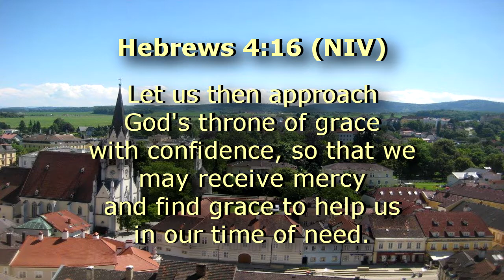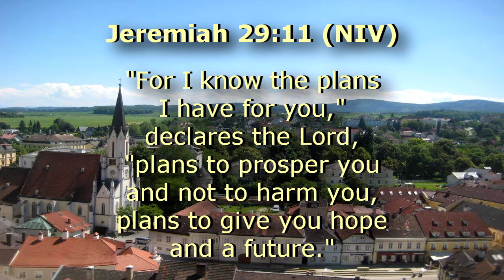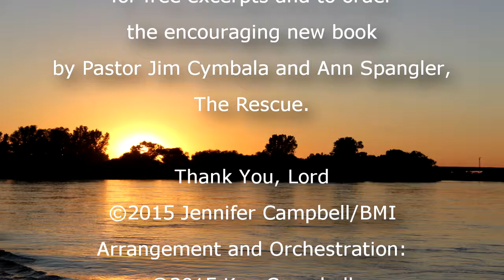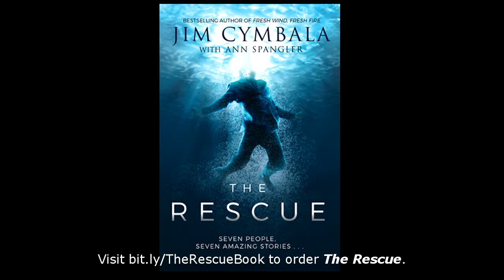He Rescued Me | BE ENCOURAGED! | Jennifer Campbell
When I think back to the times God has rescued me, I am humbled and amazed. May God use my story to encourage you today!

More Be Encouraged videos are available free of charge for free MP3 downloads.